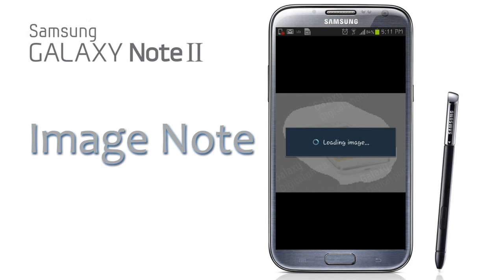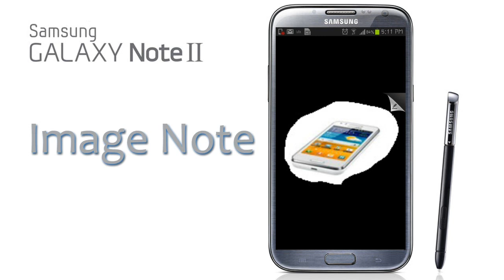SAMSUNG GALAXY NOTE II Image Note (عربي)